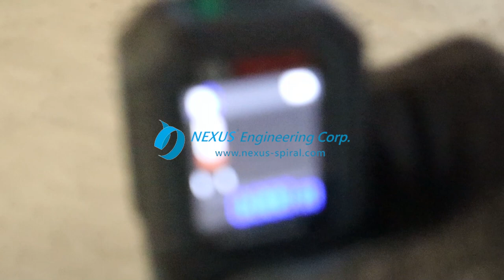NEXUS Spiral Conveyor - India Dairy Production (FAT) - 03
Please be careful, we have never authorized agents in Alibaba or any other b2b platform.
All pictures & videos outside the NEXUS website, Facebook page, and YouTube channel are pirated.
Looking for an innovative and efficient way to transport milk bottles in your production line? Look no further than NEXUS Engineering Corp's Spiral Conveyor. Our Spiral Conveyor offers a space-saving solution to transport milk bottles/crates while ensuring the utmost efficiency.